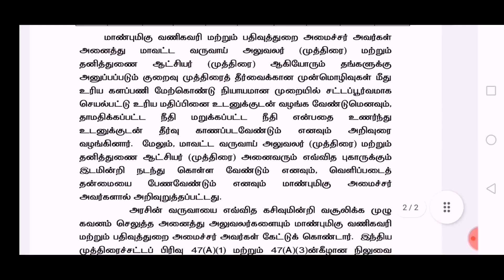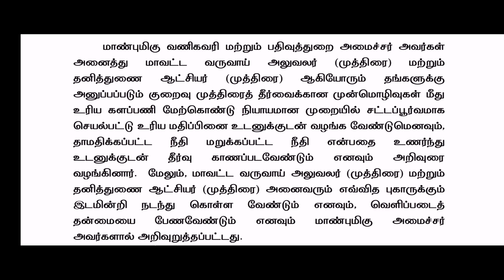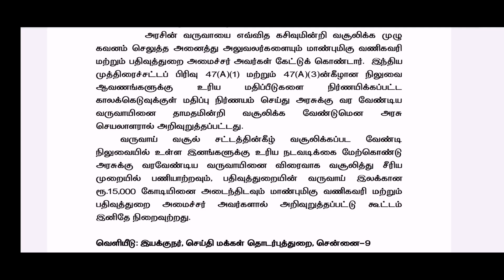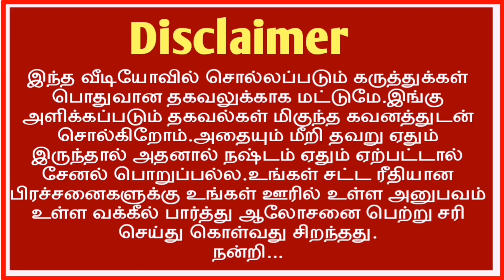பத்திரப்பதிவு அமைச்சர் அதிரடி ஆலோசனை கூட்டம் / வந்தது சுற்றறிக்கை / 47A பத்திரம் பதிவு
Poli Mosadi pathiram rathu seivathu yeppadi/கிரைய பத்திரம் ரத்து செய்வது எப்படி/போலி பத்திரம் ரத்து செய்வது எப்படி/பவர் பத்திரம் ரத்து செய்வது எப்படி/Natham patta nilam pathiram/இலவச பட்டா பெறுவது எப்படி/patta chitta tamil/Fmb ec adangal a-register/fmb/Villangam sandrithal/encumbrance certificate/நத்தம் பட்டா சிட்டா ஆன்லைன்/வில்லங்க சான்றிதழ் online/47a பத்திரப்பதிவு சட்டம் /Mavatta பதிவாளர் புகார் மனு /stamp duty and registration/பத்திரம் முத்திரைத்தால் /Land

கூட்டு fmb வரைபடம் download தமிழ்